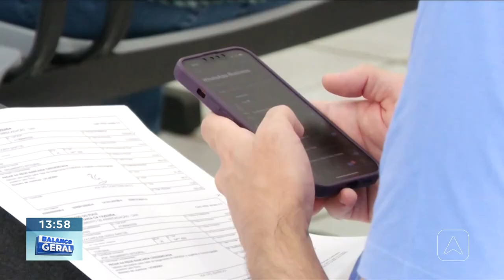Piauí registra aumento de 51% nos crimes de estelionato; saiba como se proteger